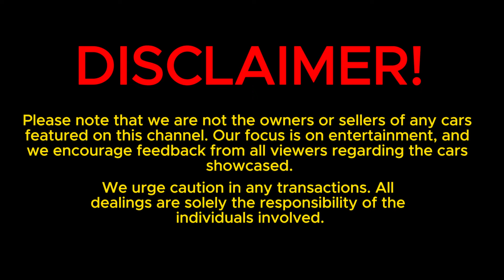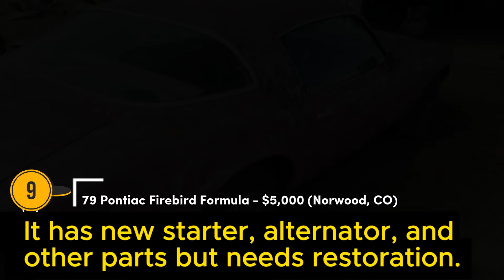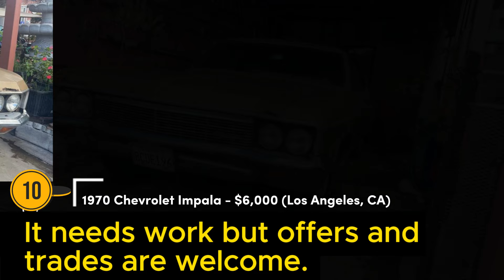Top 10 Best Classic Cars to Restore – 50s, 60s, and 70s Projects on Sale!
Hey, classic car enthusiasts! 🚗💨 Looking to embark on an epic restoration project? You're in luck! Join us as we count down the Top 10 Best Classic Cars from the 1950s, 1960s, and 1970s that are just waiting for some TLC. From iconic muscle cars to timeless cruisers, we've got it all covered. Whether you're a seasoned restorer or a passionate beginner, these projects are sure to rev up your engines! Don't miss out on the chance to own a piece of automotive history. Tune in to Kingna and start your restoration journey today!

1. 1955 Chevrolet Bel Air
2. 1969 Ford Mustang Mach 1
3. 1970 Dodge Challenger R/T
4. 1967 Chevrolet Camaro SS
5. 1965 Ford Mustang Convertible
6. 1972 Chevrolet Chevelle SS
7. 1969 Pontiac GTO
8. 1971 Ford Bronco
9. 1968 Dodge Charger
10. 1970 Plymouth Barracuda
11. 1966 Shelby Cobra